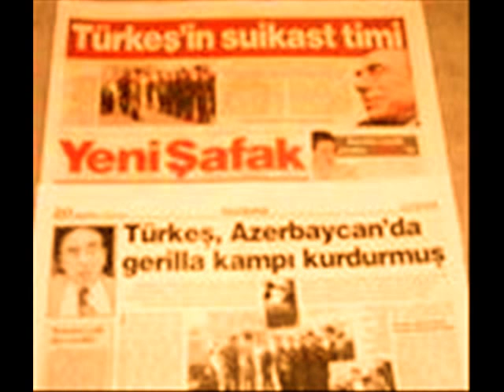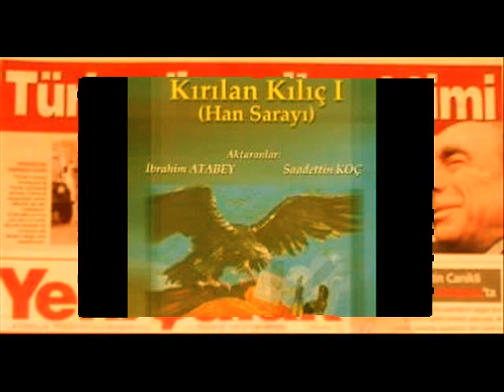HERKEZ VARSIN FARKINA....aziz akbıyık....a.@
misa- aziz reis